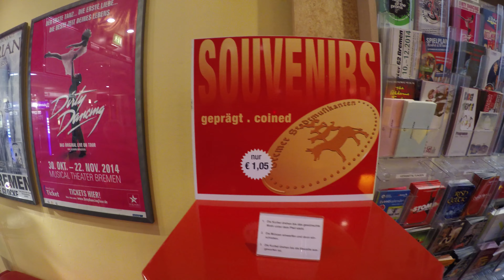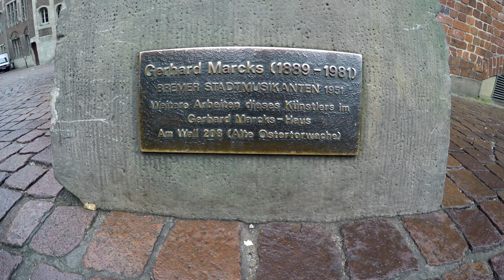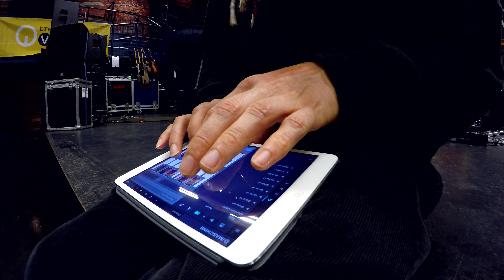MAXIM – Tourblog 2014 (Bremen)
►MUSIK

►NEWSLETTER
Melde dich jetzt für Maxims offiziellen Newsletter an, um keine News mehr zu verpassen.

►LIVE
Erlebe Maxim live auf seiner Tour im November:
19.11. Bremen // Schlachthof*
20.11. Hamburg // Uebel&Gefährlich*
21.11. Berlin // Astra*
23.11. Leipzig // Täubchenthal*
24.11. München // Muffathalle*
25.11. Wien (AT) // Szene
27.11. Stuttgart // Im Wizemann*
28.11. Frankfurt // Batschkapp*
29.11. Köln // Gloria*

*Support: ROBB